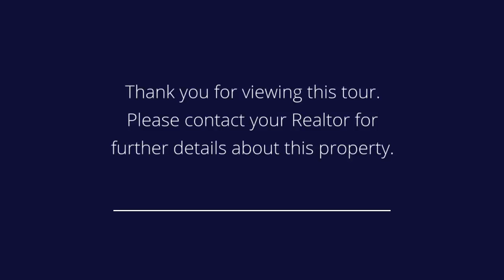6600 Blvd East 21J West New York, NJ 07093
Presented by: Kim &amp; Greg Taylor